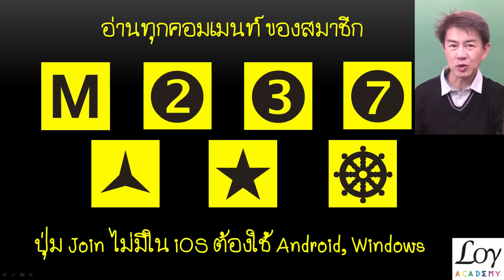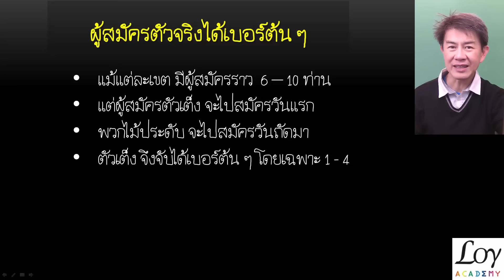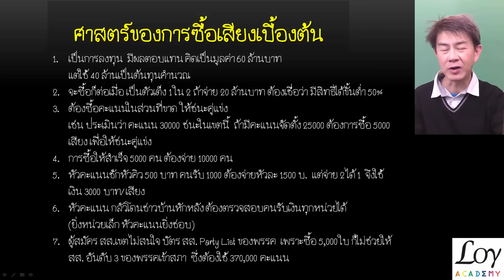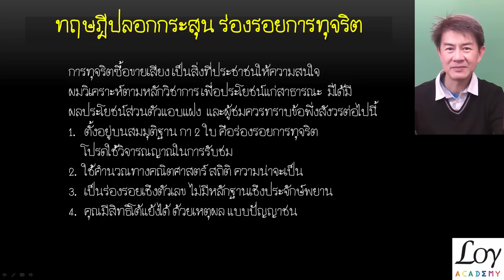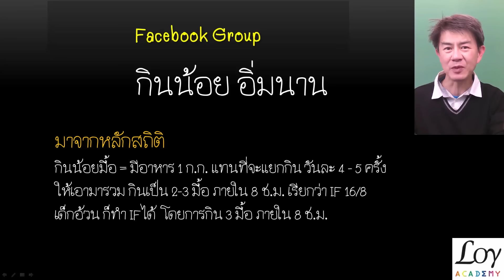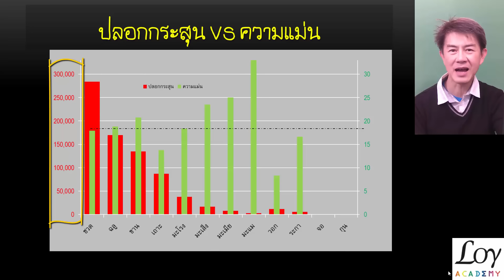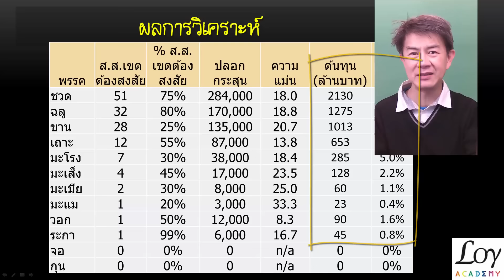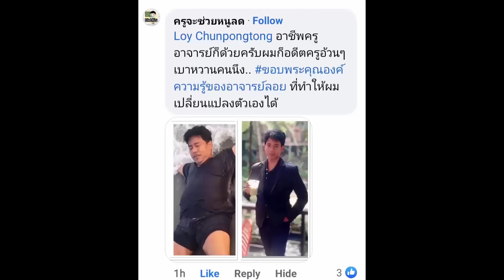แจก 5500 ล้าน อันดับ 10 พรรค ใช้ซื้อเสียง ใครแจกเท่าไร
ผมคำนวณพบเฉพาะเงินที่ใช้แจกซื้อเสียงมีราว 5500 ล้านบาท จัดอันดับ 10 พรรค ตามทฤษฎีความน่าจะเป็น ที่ใช้ซื้อเสียง คาดมีพรรคหนึ่งแจกถึง 2000 ล้านบาท
ต่อยอดจากคลิปก่อนที่ สส.เขตไหนทิ้งปลอกกระสุน ให้หมายเลขพรรค 1-6 และ ามาจากพรรคไหนบ้าง และรวมปลอกกระสุนเป็นรายพรรค พรรคไหนแจกอย่างน้อยกี่เขต และแจกเท่าไร
หยุดอ้างคนแก่ กา2ใบเพราะหลงลืม ทำไมผู้สูงวัยโคราชเขต 9, 5 เชียงใหม่เขต10 หลงลืมมากว่าเขตอื่นในจังหวัดเดียวกัน ขณะที่ผู้สูงวัยในกรุงเทพ และภาคตะวันออกไม่หลงลืมทั้ง2ใบ
ขออภัย คำสะกด ขาล ไม่ใช่ ขาน
น้ำมันมะกอกแท้ EVOO 100% กลิ่นฉุนมาก ขวดลิตร 1250 บ.
โกโก้นิบส์ ออร์แกนิค มันเนยโกโก้สูงถึง 55% บรรจุ 500กรัม 690บ.
โกโก้แมส ออร์แกนิค มันเนยโกโก้สูงถึง 55% บรรจุ 500กรัม 960บ.
อาหารออร์แกนิค ช่วยลดอนุมูลอิสระ 500 เม็ด 860บ.
อาหารชูกำลัง (กาแฟเม็ด) 500 เม็ด 790 บ.
เสื้อโปโล  LoyAcademy 470 บ.
กาแฟป่า ภูเลวา ออร์แกนิคแท้ 225บ.